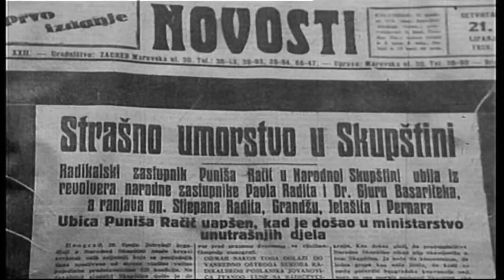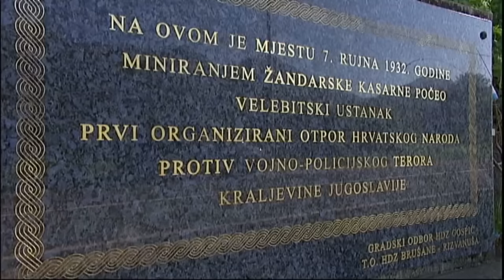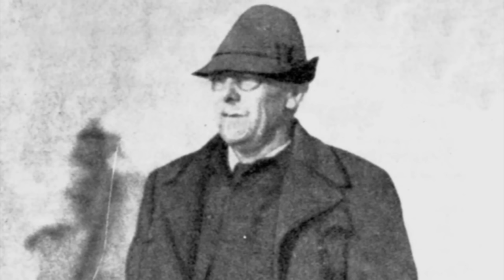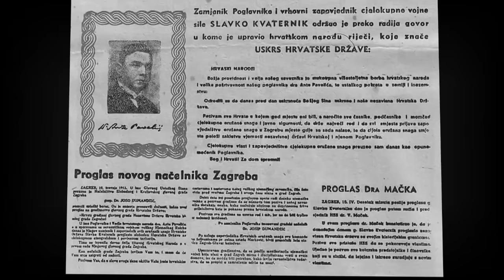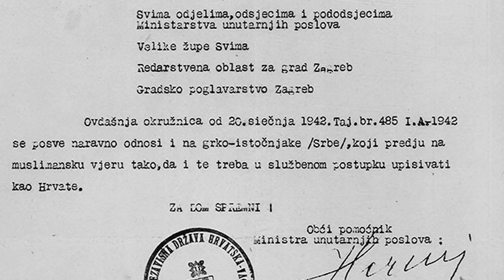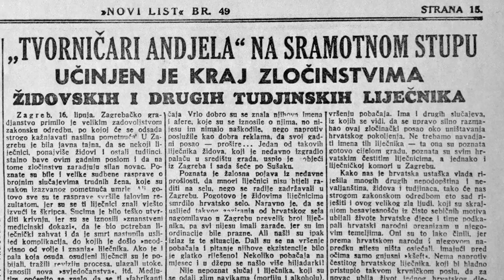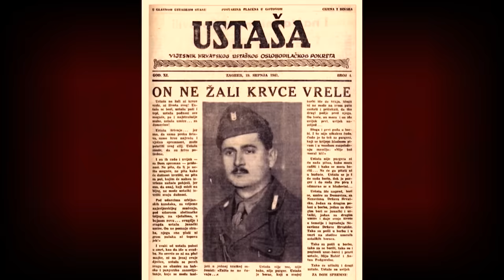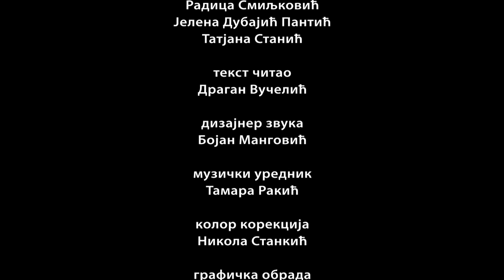Jasenovac: Koreni zla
U serijalu od tri emisije pod nazivima "Jasenovac – koreni zla“ , "Jasenovac – uništenje“ i "Jasenovac – kameni cvet“ govore preživeli logoraši i istoričari iz Srbije, Hrvatske, Republike Srpske, Italije, Engleske i Izraela.

U prvoj emisiji gledaoci će saznati kakvi su bili odnosi Srba i Hrvata u Kraljevini Jugoslaviji, gde i kada je formiran ustaški pokret, kako je stvorena Nezavisna država Hrvatska i gde je u tom trenutku bio budući poglavnik Ante Pavelić.

U emisiji će biti reči i o progonu Srba, Jevreja i Roma odmah po nastanku NDH, prvim masovnim ubistvima i formiranju prvih logora.

Autor: Dragan Stanojević

Montaža: Olivera Daničić

Snimatelj: Vladimir Zakonović

Tonski snimatelj: Zoran Tarabanović

Rasveta: Goran Kalanj